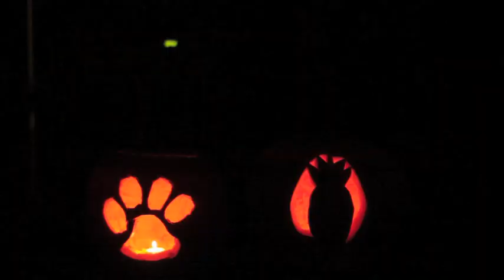Pumpkin Carving | Allie & Sam | Lesbian Couple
HAPPY HALLOWEEN!

We're getting our spook on! That's the scariest thing of all!

Excuse our total lack of being in focus. Just think of it as a Halloween effect ;) At least you can see the pumpkins, HA!